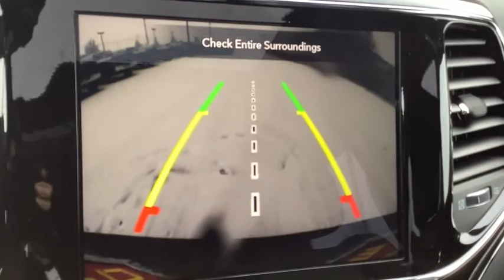2021 Jeep Grand_Cherokee Spokane, Spokane Valley, Post Falls, Deer Park, Airway Heights, WA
SLATE BLU PRLCO New 2021 Jeep Grand_Cherokee available in Spokane, Washington at Dishman Dodge Ram Chrysler Jeep. Servicing the Spokane Valley, Post Falls, Deer Park, Airway Heights, WA area.

4DR 4WD
Engine: 3.6L V6 24V VVT UPG I w/ESS|3.45 Rear Axle Ratio|Normal duty suspension|GVWR: 6,500 lbs|50 State Emissions|Engine Auto Stop-Start Feature|Electronic Transfer Case|Automatic Full-Time Four-Wheel Drive|Engine oil cooler|650CCA Maintenance-Free Battery w/Run Down Protection|180 Amp Alternator|Towing Equipment -inc: Trailer Sway Control|1380# Maximum Payload|Gas-Pressurized Shock Absorbers|Front And Rear Anti-Roll Bars|Electric Power-Assist Steering|24.6 Gal. Fuel Tank|Single Stainless Steel Exhaust w/Chrome Tailpipe Finisher|Permanent Locking Hubs|Short And Long Arm Front Suspension w/Coil Springs|Multi-Link Rear Suspension w/Coil Springs|4-Wheel Disc Brakes w/4-Wheel ABS, Front And Rear Vented Discs, Hill Descent Control and Hill Hold Control|Wheels: 20 x 8.0 Granite Crystal Aluminum|Tires: 265/50R20 Performance A/S|Steel Spare Wheel|Compact Spare Tire Mounted Inside Under Cargo|Clearcoat Paint|Step Bumper w/Chrome Bumper Insert|Black Front Windshield Trim|Rocker Panel Extensions and Black Wheel Well Trim|Power w/Tilt Down Heated Auto Dimming Side Mirrors w/Manual Folding and Turn Signal Indicator|Fixed Rear Window w/Fixed Interval Wiper, Heated Wiper Park and Defroster|Deep Tinted Glass|Galvanized Steel/Aluminum Panels|Lip Spoiler|Power Liftgate Rear Cargo Access|Roof Rack Rails Only|Perimeter/Approach Lights|LED Brakelights|Laminated Glass|230MM Rear Axle|Radio w/Seek-Scan, Clock, Speed Compensated Volume Control, Aux Audio Input Jack, Steering Wheel Controls, Voice Activation, Radio Data System and Uconnect External Memory Control|Graphic Equalizer|Integrated Roof Antenna|6 Speakers|GPS Antenna Input|2 LCD Monitors In The Front|60-40 Folding Split-Bench Front Facing Manual Reclining Fold Forward Seatback Leather Rear Seat|Heated Leather/Metal-Look Steering Wheel|Illuminated Front Cupholder|Rear Cupholder|3 12V DC Power Outlets|Compass|Valet Function|Power Fuel Flap Locking Type|Remote Releases -Inc: Power Fuel|Garage Door Transmitter|Voice Activated Dual Zone Front Automatic Air Conditioning w/Front Infrared|HVAC -inc: Console Ducts|Illuminated Locking Glove Box|Full Cloth Headliner|Leather/Metal-Look Gear Shifter Material|Interior Trim -inc: Metal-Look Console Insert and Chrome/Metal-Look Interior Accents|Leatherette Door Trim Insert|Day-Night Auto-Dimming Rearview Mirror|Driver And Passenger Visor Vanity Mirrors w/Driver And Passenger Illumination|Full Floor Console w/Covered Storage, Mini Overhead Console w/Storage, 3 12V DC Power Outlets and 1 AC Power Outlet|Front And Rear Map Lights|Fade-To-Off Interior Lighting|Carpet Floor Trim|Full Carpet Floor Covering|Cargo Area Concealed Storage|Cargo Features -inc: Cargo Tray/Organizer|Cargo Space Lights|Tracker System|GPS Navigation|8.4 Touchscreen Display|SiriusXM Travel Link|SiriusXM Traffic Plus|4G LTE Wi-Fi Hot Spot|Instrument Panel Covered Bin, Driver / Passenger And Rear Door Bins|Delayed Accessory Power|Systems Monitor|Outside Temp Gauge|Digital/Analog Display|Manual Anti-Whiplash Adjustable Front Head Restraints and Fixed Rear Head Restraints|Front Center Armrest w/Storage and Rear Center Armrest|2 Seatback Storage Pockets|Perimeter Alarm|Sentry Key Engine Immobilizer|3 12V DC Power Outlets and 1 AC Power Outlet|Air Filtration|Side Impact Beams|Dual Stage Driver And Passenger Seat-Mounted Side Airbags|Blind Spot Monitoring System Blind Spot|Tire Specific Low Tire Pressure Warning|Dual Stage Driver And Passenger Front Airbags|Curtain 1st And 2nd Row Airbags|Airbag Occupancy Sensor|Driver knee airbag|Rear child safety locks|Outboard Front Lap And Shoulder Safety Belts -inc: Rear Center 3 Point, Height Adjusters and Pretensioners|ParkView Back-Up Camera